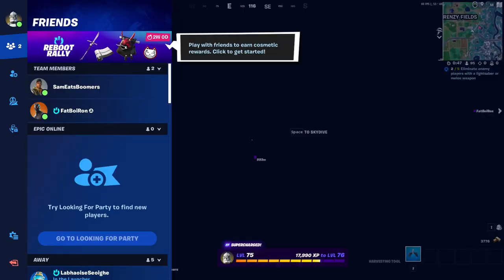Fortnite In It’s Goofy Mood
Played the new Star Wars update with Fortnite and its... special